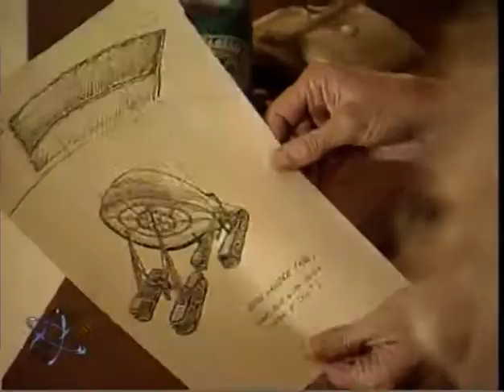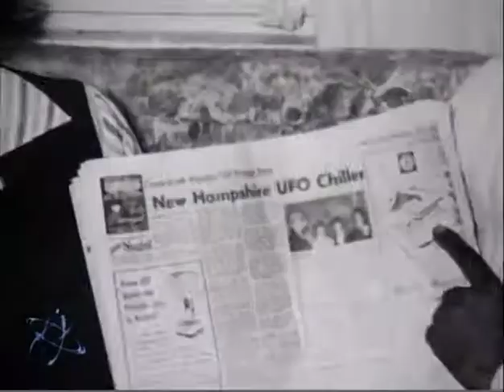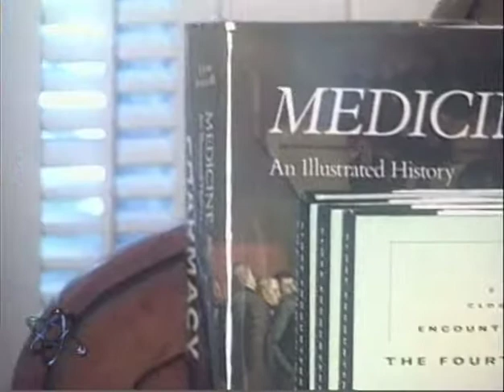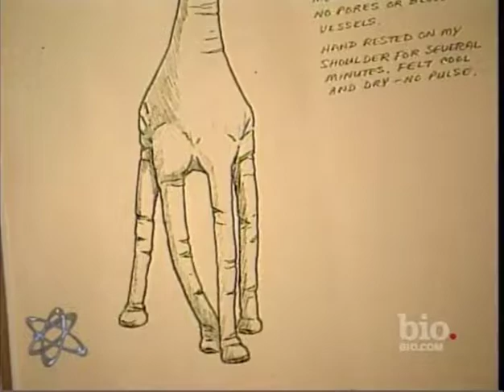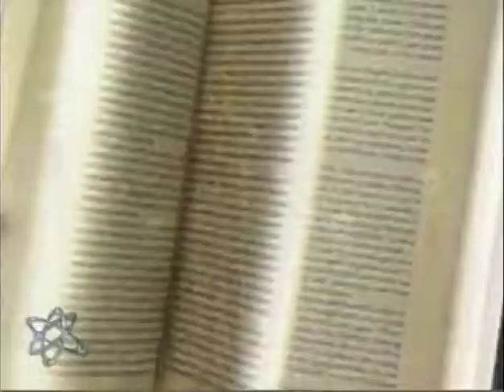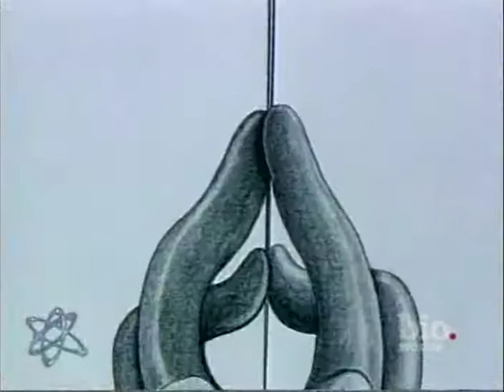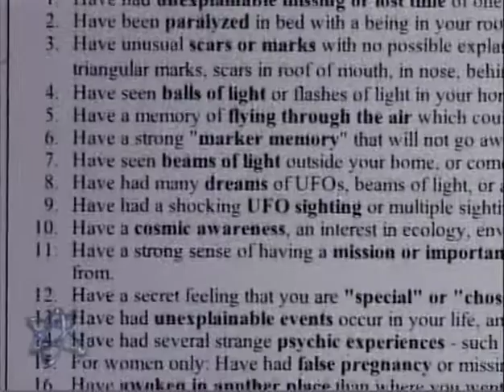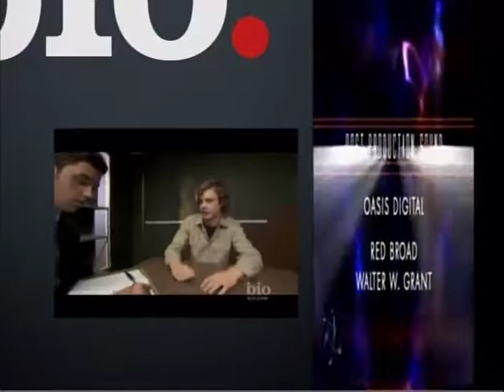01X23 Unexplained Mysteries - Touched By An Alien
This is Unexplained Mysteries episode 01X23, Touched By An Alien. UnEx as it was also known, was a follow-up to its sister show, Sightings. It was produced by many of the same people and companies including "The Fonz"! Yes, Henry Winkler! Each episode would consist of stories with a common theme. They referred to each story as a "Case Study" and added a meaningless number after it, such as "Case Study 102: The Psychic Experience". The series used much footage originally shot and used in Sightings stories a few years earlier. 26 episodes were produced and I have all but 1 of them. I will continue to post them here. After they're all posted, I'll go back and edit the description with the actual Case Study titles and some interviewees. Please visit my Sightings Information Page which is devoted to Sightings and Unexplained Mysteries. The site is still under construction but there's enough done for you to get an idea of what I'm doing. There's a detailed episode guide for both series, audio files, links to all episodes that are on YouTube now and more. sightingstv.info/index.html .